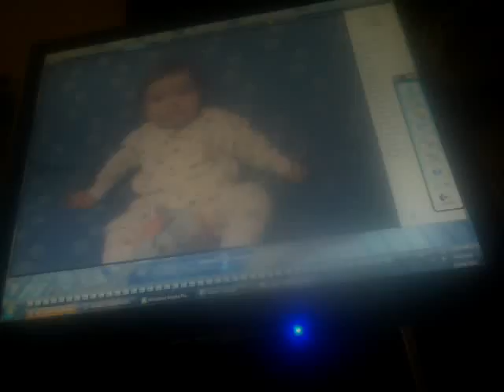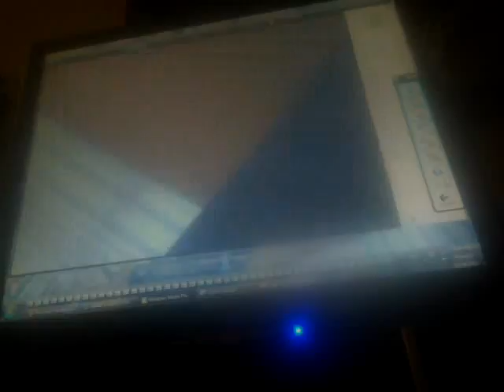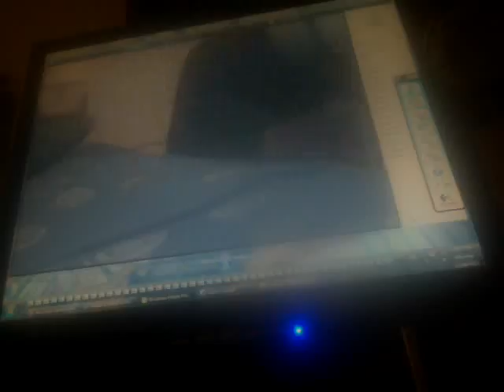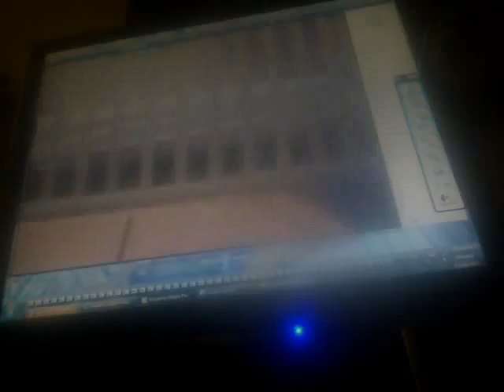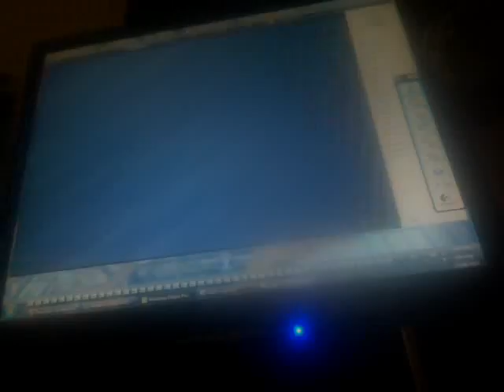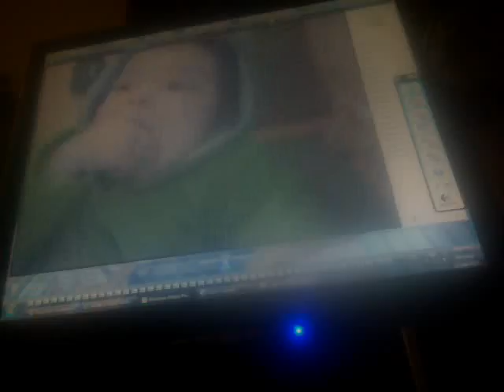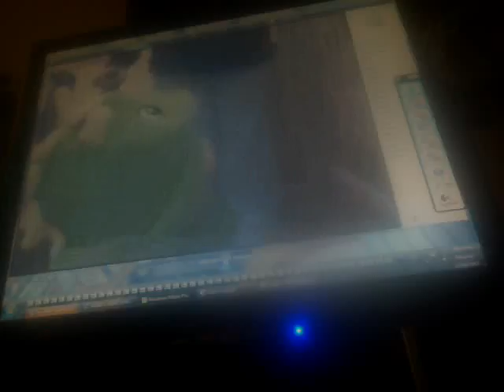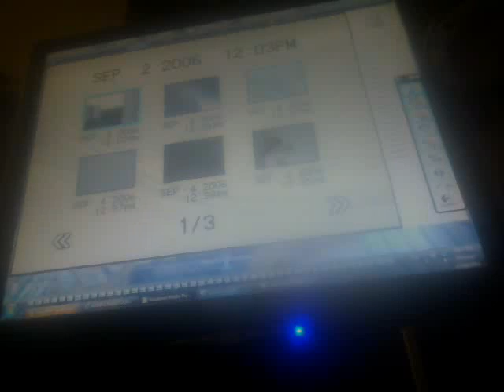Baby Amado getting ready to put on he dragon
hew old Baby Amado the dad and the mom
Baby Amado: 10 Months old
Mom: 37 Years old
Dad: 45 Years old
Filmed: October 31th 2006